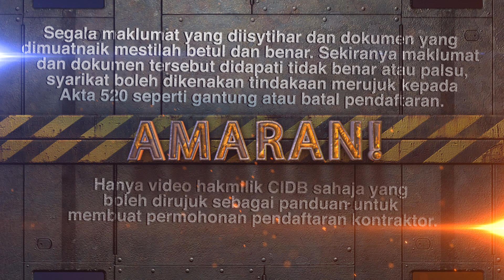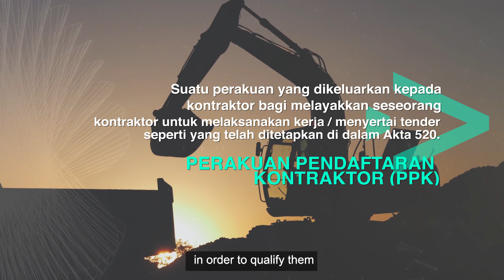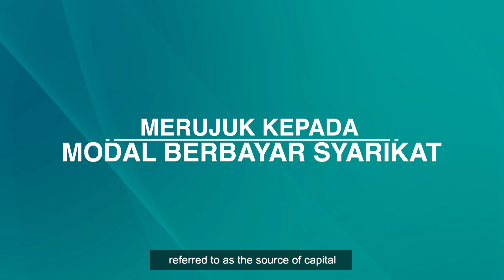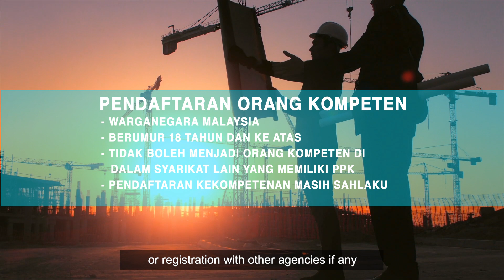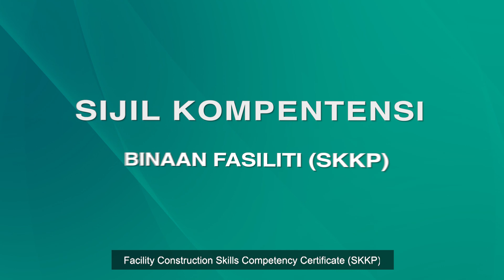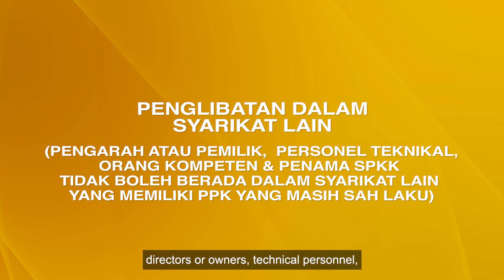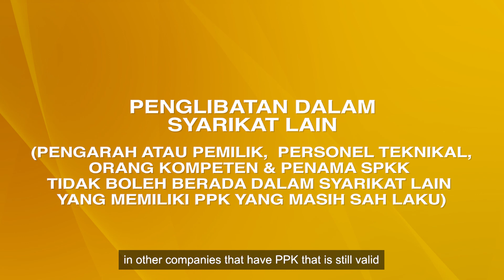Syarat-syarat Perakuan Pendaftaran Kontraktor (PPK)